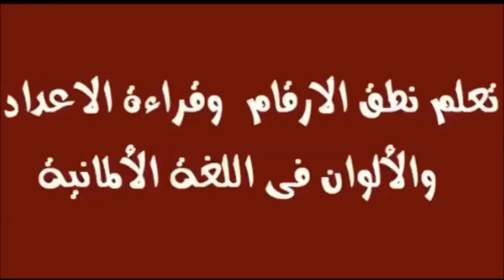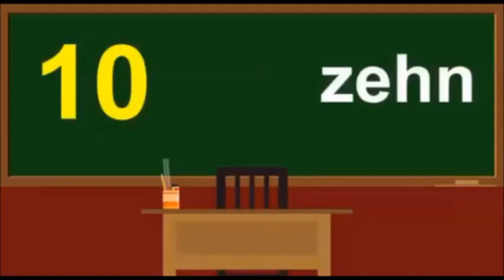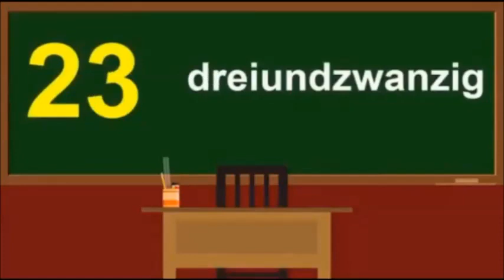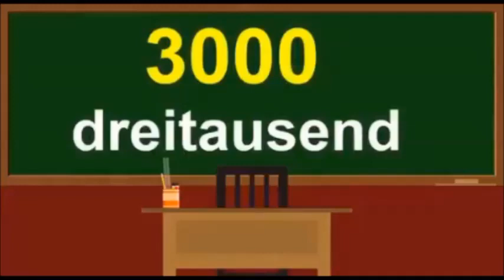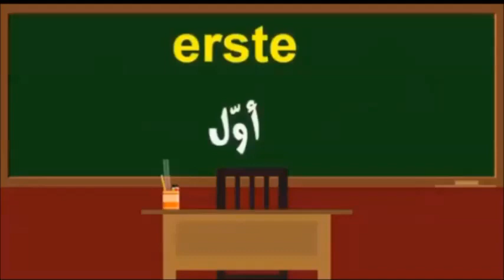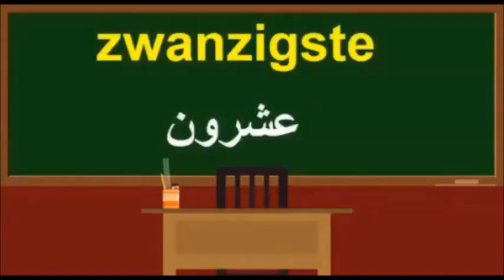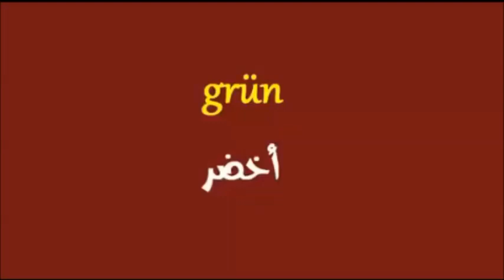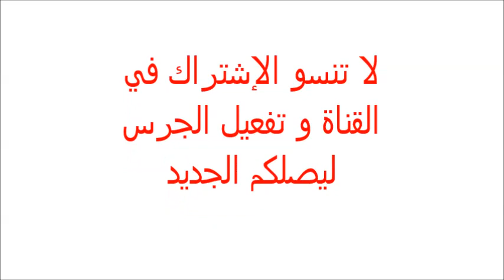اللغة الألمانية للمبتدئين الدرس 2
اللغة الألمانية للمبتدئين 01 كورس معهد جوتة a1
اللغة الألمانية للمبتدئين من a1 إلى c1 مع رشيد